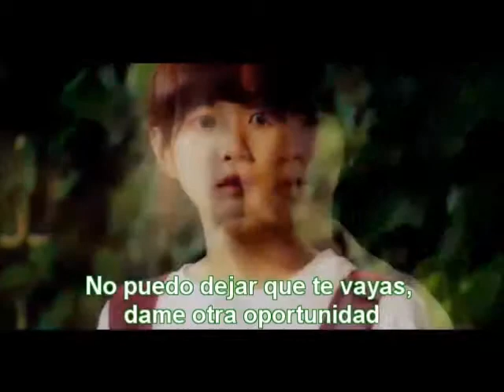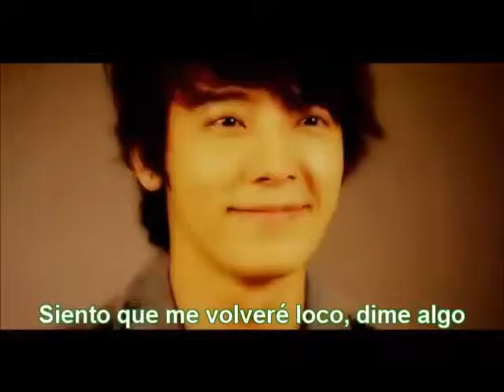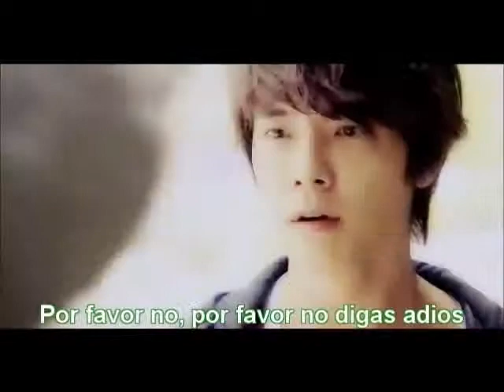MISS PANDA AND HEDGEHOG _ Ko Seung Ji & Pan Da Yang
Un pastelero llamado Ko Seung Ji desde que era niño vivia en un orfanato, tiene un genio como el del puerco espin, por ser punzante y agudo; el no se fía de la gente y está acostumbrado a mantener una distancia de los demás.

El se encuentra con Pan Da Yang quien tiene una personalidad brillante, pacifica, laboriosa y fácil de llevar, como los osos panda; ella es dueña del "Cafe Panda".

Tambien aparecera Choi Won Il, un hombre alto y guapo que estuvo enamorado de Pan Da Yang desde que estuvieron en la escuela primaria. Pan Da Yang, Ko Seung Ji y Choi Won Il se veran envueltos en un divertido triangulo amoroso.